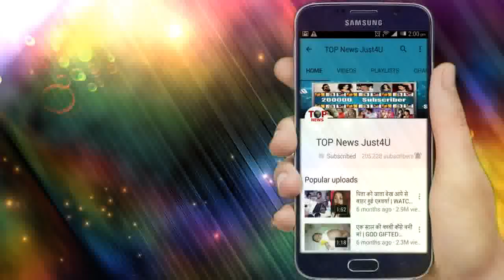YRKKH: KIDNEY वाली "शर्त" पर ऐसे KARTIK और MANISH करेंगे VEDIKA का पूरा PLAN FAIL, आएगा SHOW में मज़ा